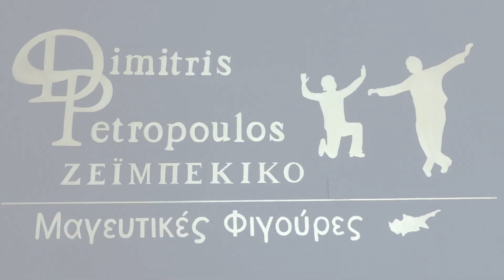Η Ακαδημία Ζεϊμπέκικου Dimitris Petropoulos στην Κύπρο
Τραγούδι: Δημ. Μητροπάνος - Έρωτας Αρχάγγελος